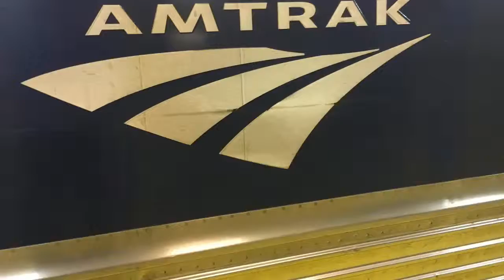Amtrak 449 Lake Shore Limited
Send me Train Pics!

Shane Deepwood
Box 361
Northboro MA 01532